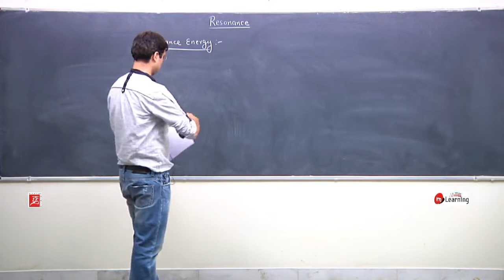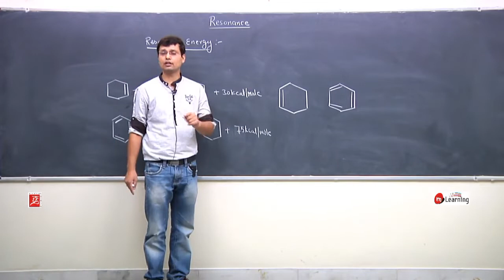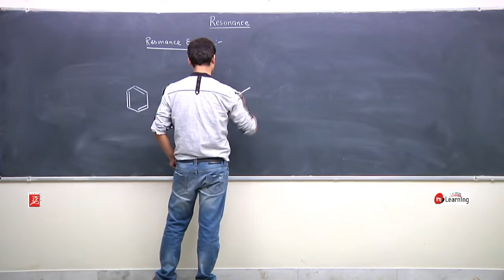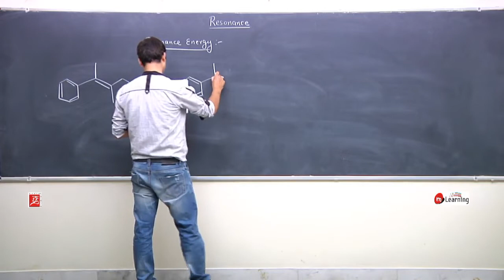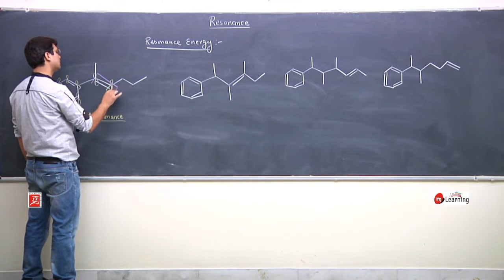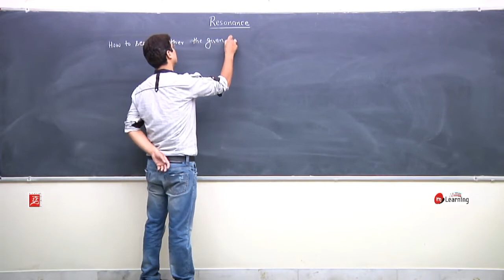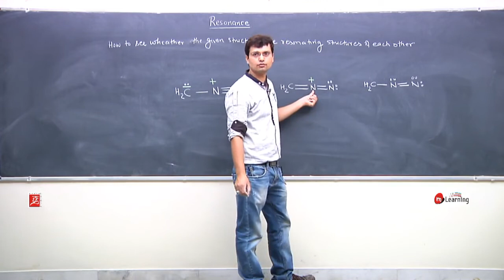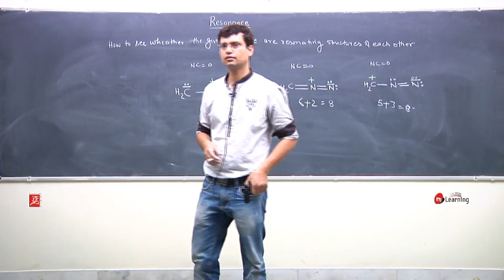General Organic Chemistry 10 | Class 11th | IITJEE | NEET